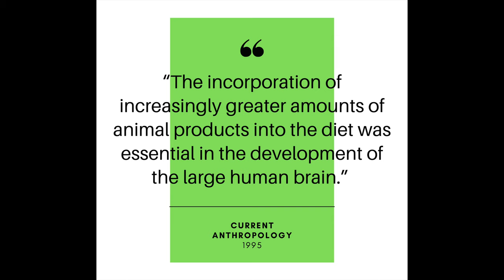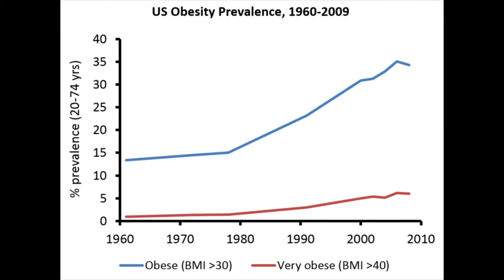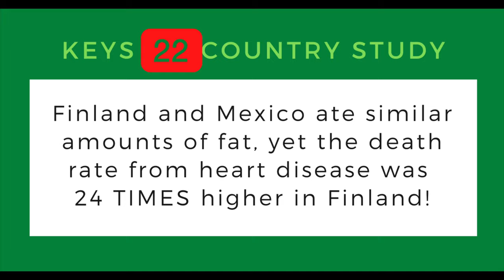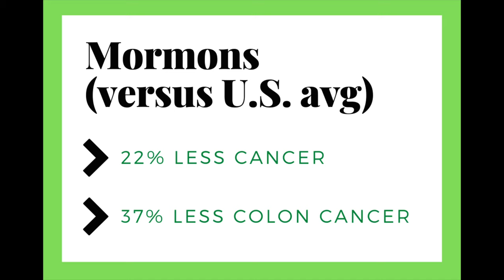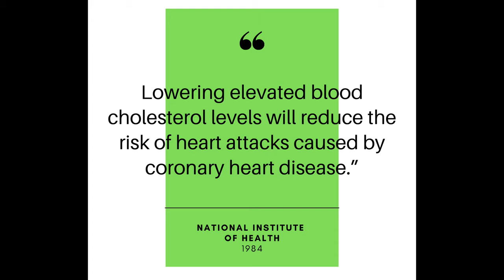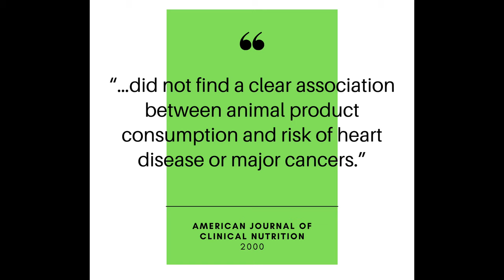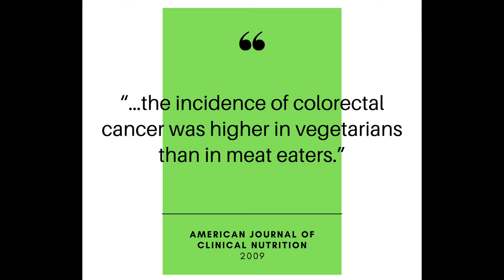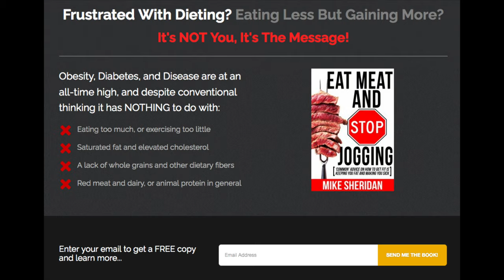Nutrition Facts: Vegan Diet/Plant Based Diet (Pt 2) – Colon Cancer, Atherosclerosis, The China Study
New audio segment I’m doing called Nutrition Facts, to clear up the many misconceptions STILL circulating on what constitutes a healthy diet and nutrition plan. Naturally, this will focus on meat eating and the importance of animal products at first - since there’s still misinformation being spread by (so called) health professionals regarding vegan diets/plant based diets. Notably - T Colin Campbell and "The China Study," John McDougall and "The Starch Solution," Dr Michael Greger and his website "nutritionfacts.org," Dean Ornish's Program for Reversing Heart Disease, Neal Barnard's Program for Reversing Diabetes, and the various vegan documentaries they're quoted/cited in - Game changers, Forks Over Knives, Cowspiracy, What the Health, etc.
If you’re new to this channel and/or just discovering me online, be sure to grab your FREE copy of my first book “Eat Meat and Stop Jogging” here:
This covers many of the nutrition misconceptions discussed in this video, plus A TON of others that I believe are holding people back from reaching their Health and Fitness goals.

Other than that I encourage you to check out Part 1 of this Vegan Diet/Plant-Based Diet series: